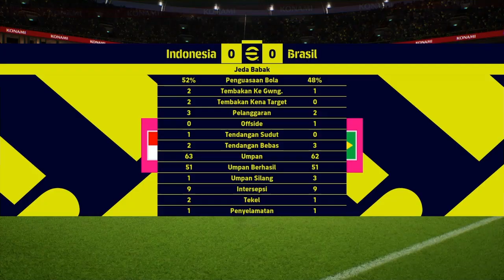e Football 2023 PS4 :Tantangan Final | Internationa Cup | Indonesia Vs Brazil | Ai Level Superstar